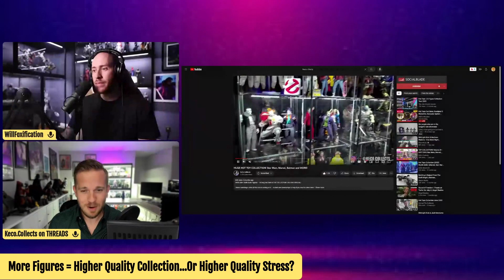Does Owning More Hot Toys Figures Make Collecting Stressful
150HKDSpecialA: 2000HKD-2999HKD
200HKDSpecial: 3000HDK-3999HKD
250HKDSpecial: 4000HDK-4999HKD
300HKDSpecial: over 5000 HKD